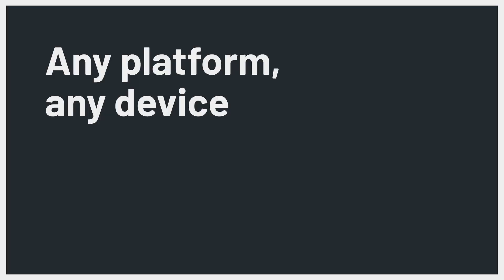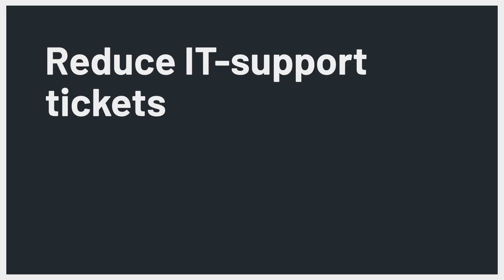Airtame: the essential wireless screen sharing tool for education 🎓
Airtame is a wireless screen sharing solution that is perfect for schools. See how educators world over are unlocking more active learning and classroom collaboration with Airtame.

Airtame makes a wireless screen sharing device for schools and businesses that give presenters the freedom to roam and fewer cables to worry about. We think everyone deserves a dynamic work environment free from restraints, and that starts with great wireless technology. We’ll keep challenging the limits of what wireless technology and screen sharing can do for you.

Airtame started out as a record-breaking crowdfunding campaign in 2014. Since then, we’ve grown into a company with +90 people and offices in both Copenhagen and New York.